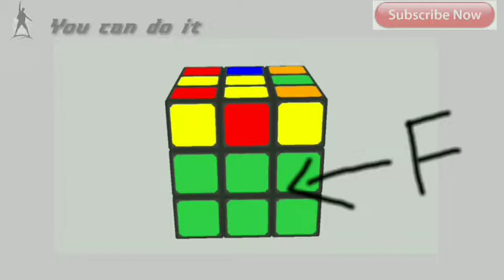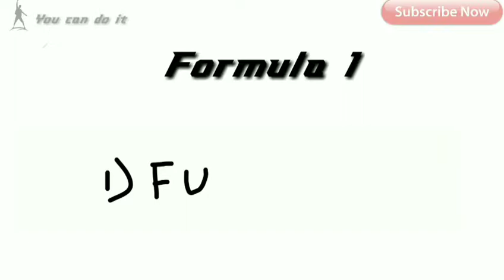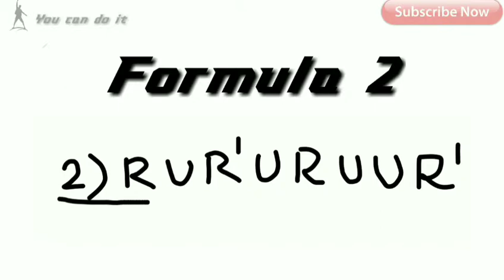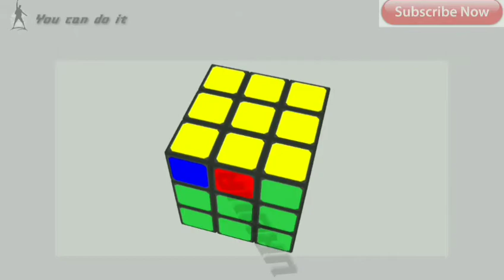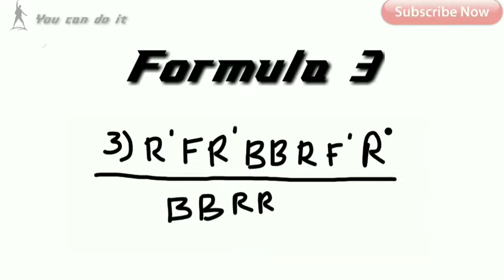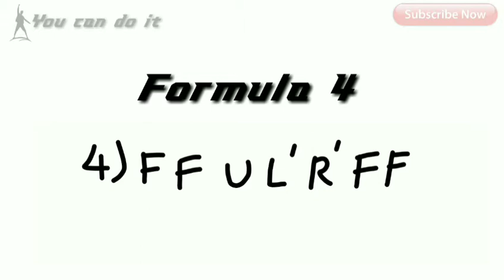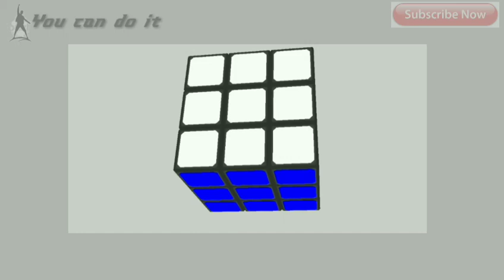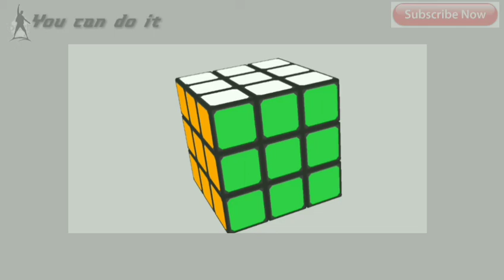How to solve the cube / step 3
This is step 2 puzzle solving video helpful for solve the puzzle easily if you don't watch the step 1, and step 2 video please use the following link